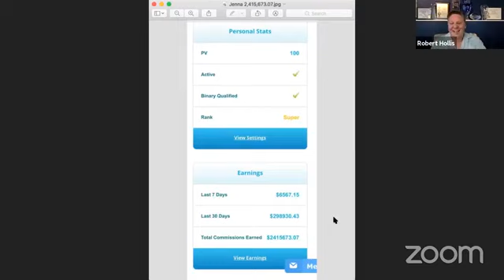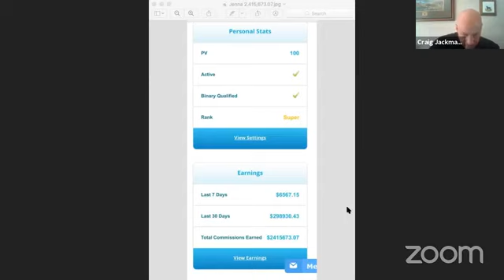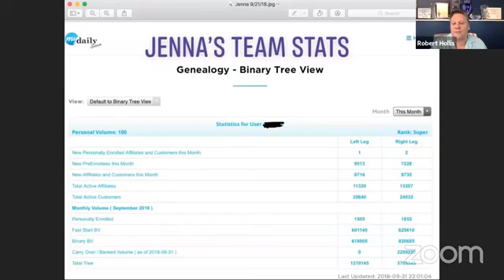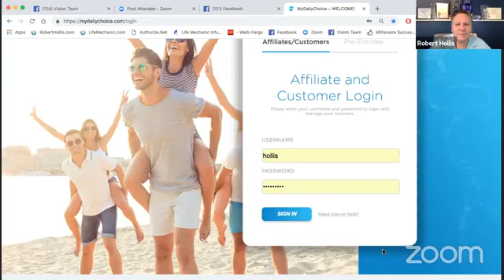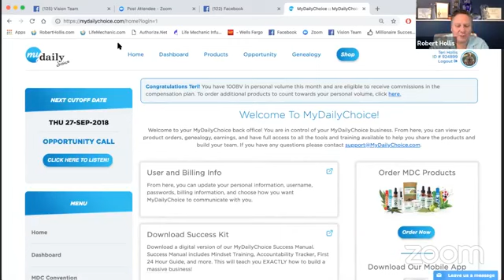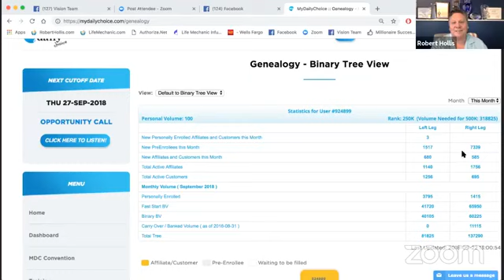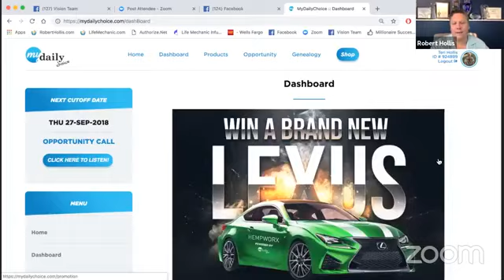Follow A Proven System To Win In My Daily Choice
Follow A Proven System In My Daily Choice